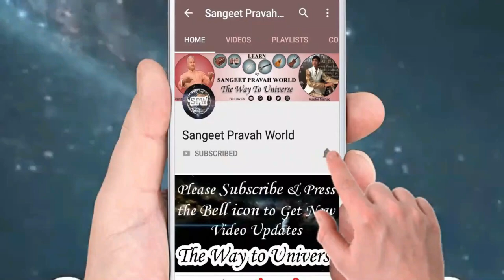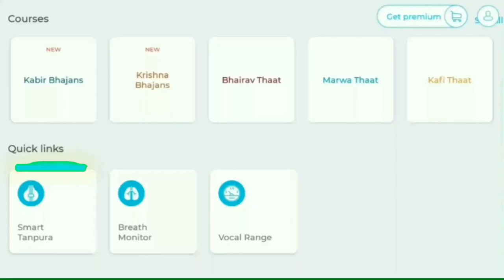10 थाटों में कौन-से Chords लगते हैं? Thaat Bhairavi Chords | Major & Minor Chords on Harmonium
More Links:-